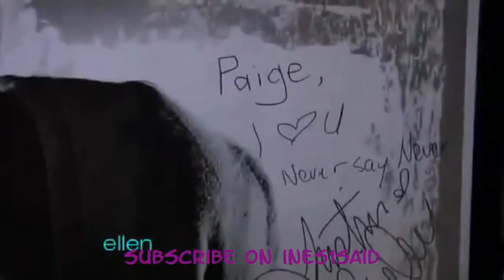justin bieber and beliebers - come home to me music video